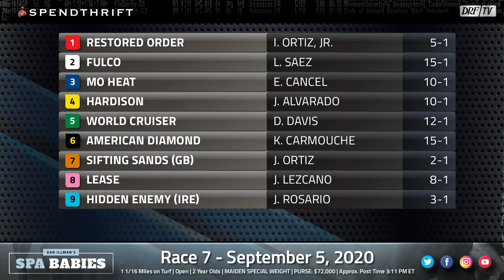Spa Babies | Saratoga Race 7 | September 5, 2020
Presented by Spendthrift Farm, here’s Dan Illman with the preview of Saratoga’s Race 7 on DRFTV